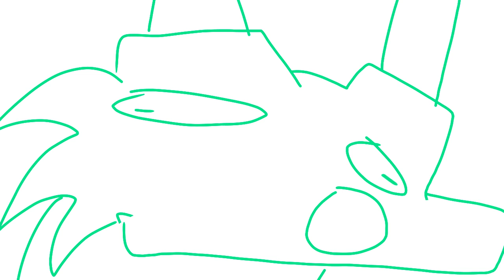Wings of Fire as vines cuz why not